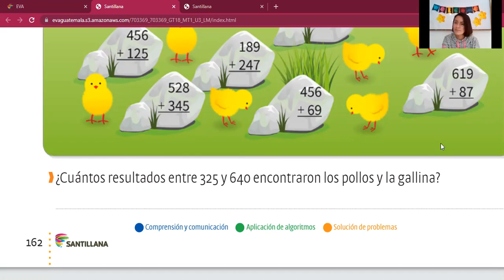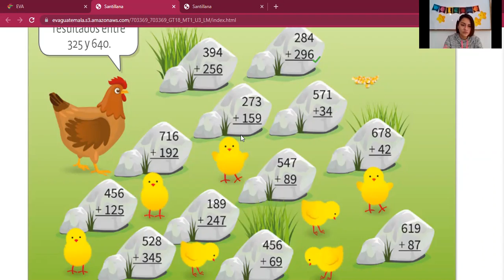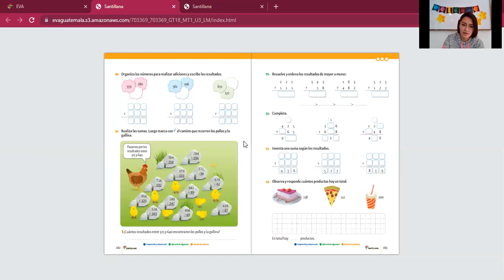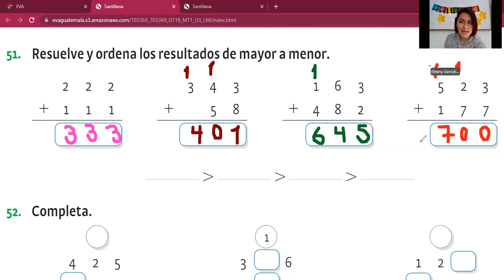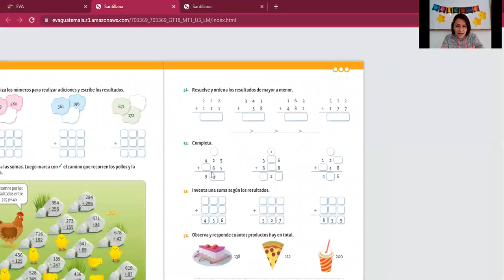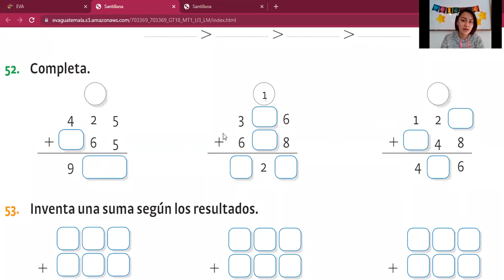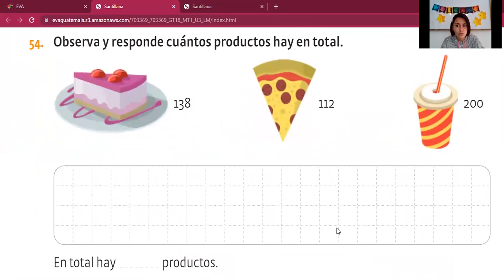Sumas de centenas LIBRO Matemáticas 1ero